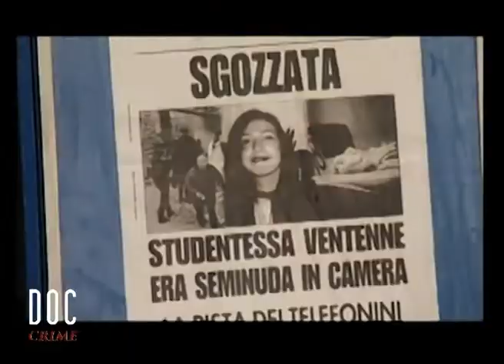Meredith KERCHER - le sentenze - Procuratore Giuliano Mignini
doc crime di Paolo Cochi